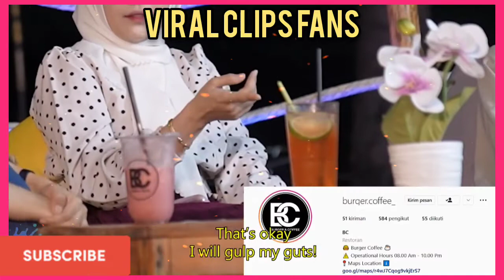Gembel immediately got 3 young widows, even though at first he was forced to leave, Hehehe